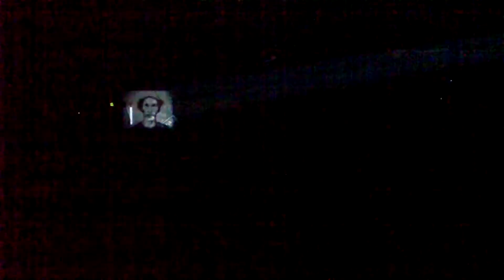THRIVEN - Groan @ Bar do Zé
THRIVEN @ Bar do Zé : 06/09/2012